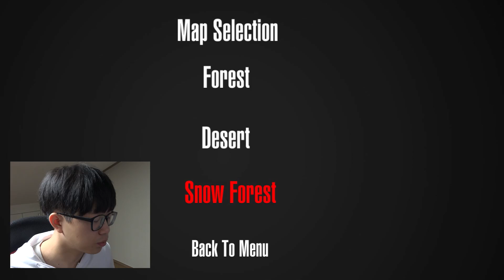내가 직접 돌이 되어보자 ㅡ 돌 시뮬레이터 게임! [ 왈도쿤 ]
짧고 굵은, 달콤한 과자 같은 흥미로운 영상들이 있으니 마음껏 즐기세요!
WalDoKun Channel - Funny video & Funny moments

공감일상, 공감, 바인, 웃긴 상황들, 6초 영상, 대박 웃긴 6초 영상 모음, 티비플, 웃긴 상황, 있을 때,
모서리의 파괴력, 모서리, 레고 밟기, 레고